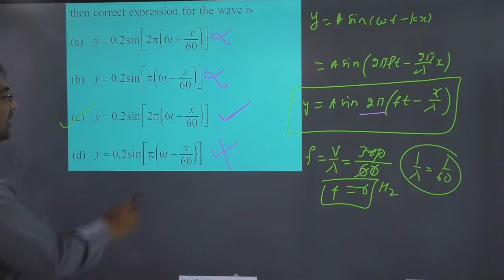The equation of a wave is represented by then the velocity of wave will be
If you want Good Rank in NEET ,This is India best Book for Practice the Physics Question written by me.
If you are in Class XI, Class XII or Dropper Batch this book very helpful for you.
( Video Solution of All Questions will be uploaded my channel soon )

1.Buy the PHYSICSNEETBOOSTER on From Amazon

NEET previous year questions :- (Jee Main / Advance  Solution is Coming soon  )
                Class -XI